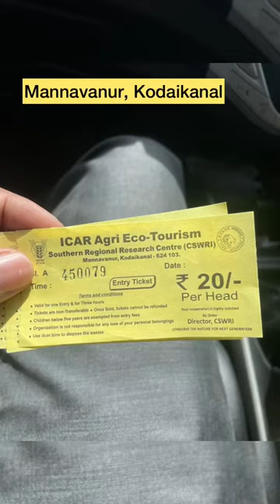Mannavanur sheep farm, Kodaikanal